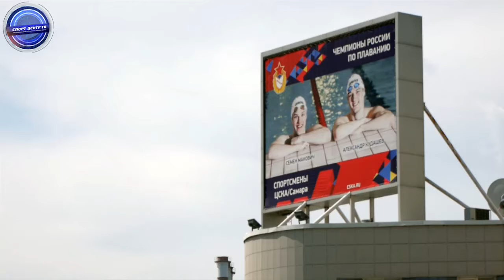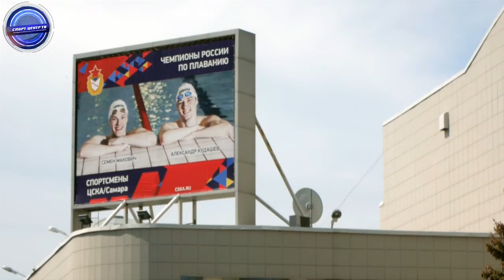СпортЦентрТВ – Семён Макович